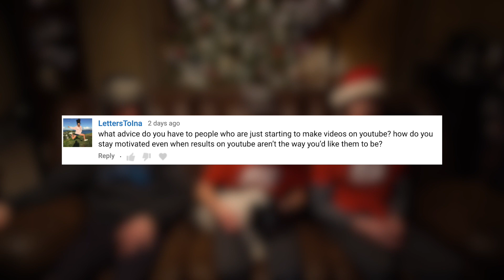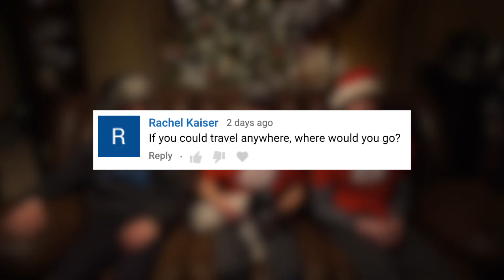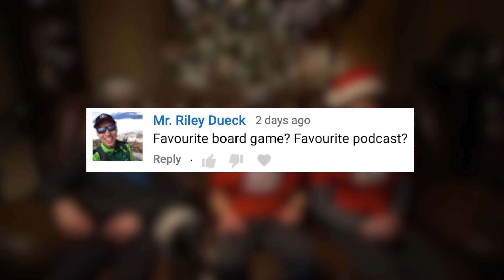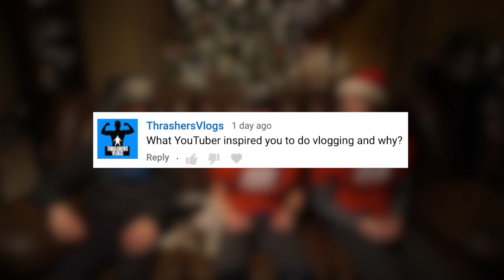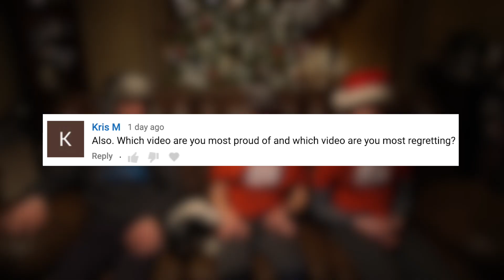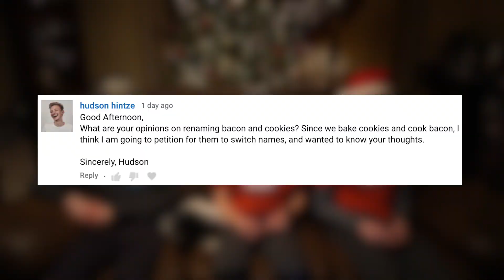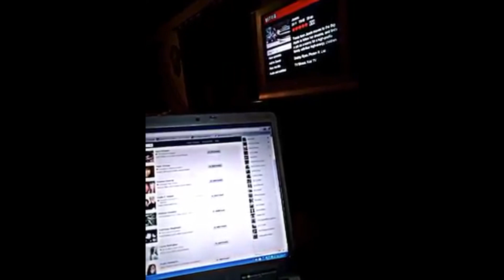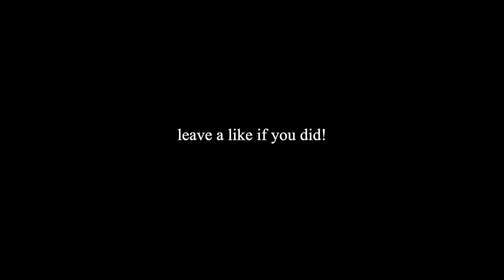LATE HOLIDAY Q&A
If you have any more questions let me know!!!

Filmed with a Sony a6300 / Canon 60D / iPhone 8.
Edited with Final Cut Pro X / Adobe After Effects.